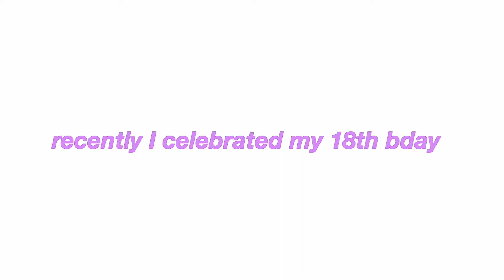my 18th birthday 🦋 | what I got for my bday, blue jays game, becoming an adult + more!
so...does this mean I'm an adult now? NO THANKS! haha.
stay until the end of this vlog to see all of my fun birthday shenanigans!

FAQ !
how old are you?
➯ 18
where do you live?

M U S I C  C R E D I T S (in order of appearance):